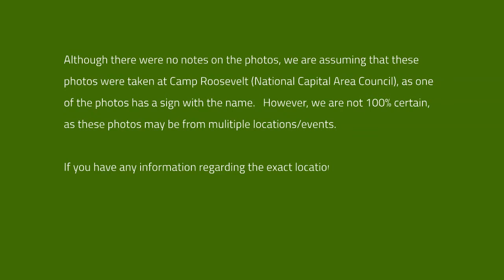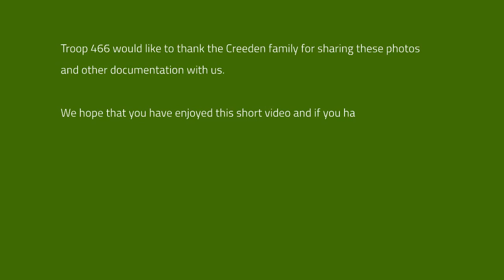Troop 466 - Creeden Collection - Camp Roosevelt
Because there were no notes on the photos, we believe that these are from Camp Roosevelt (National Capital Area Council), as one of the photos has a sign with the camp's name.  However, it is entirely possible that these photos come from multiple camps and times.

If you participated in these trips as a Scout, or recognize anyone in the photos, we would love to hear form you.

National Capital Area Council (NCAC)